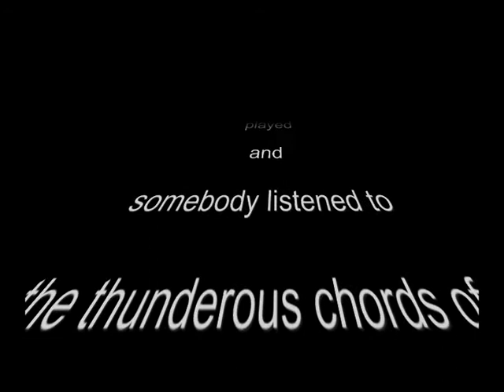Dementia first gig